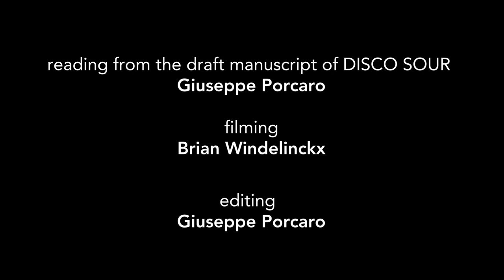TBT (excerpt from DISCO SOUR draft manuscript)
Reading of an excerpt of the manuscript of DISCO SOUR, on 20 April 2017.